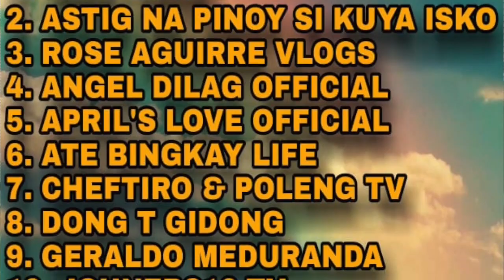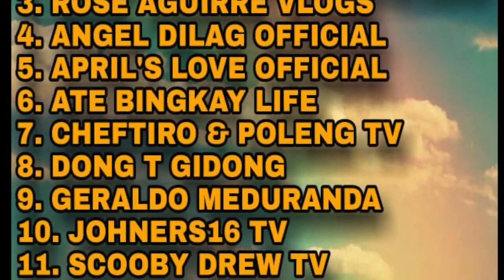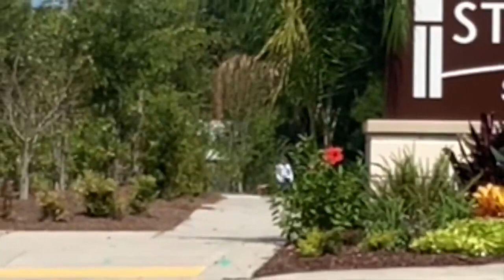The Great American Race Week 41 Run 1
On this video, you will see me running the Great American Race Week 41 Run 1. I hope you like this video. Share it and shout it out. Thank you and may God bless you.